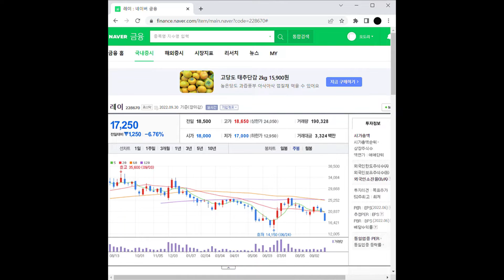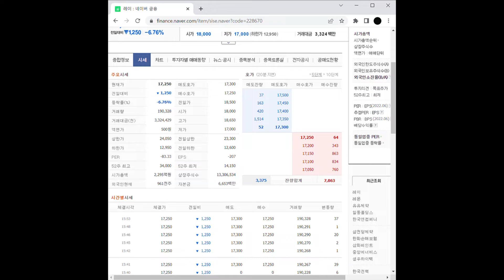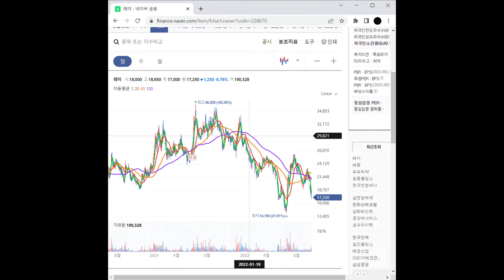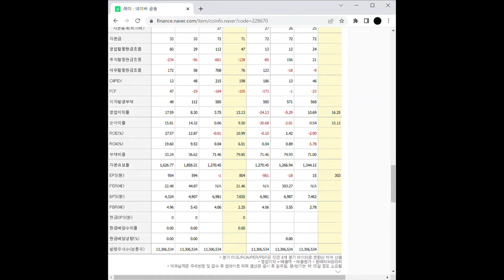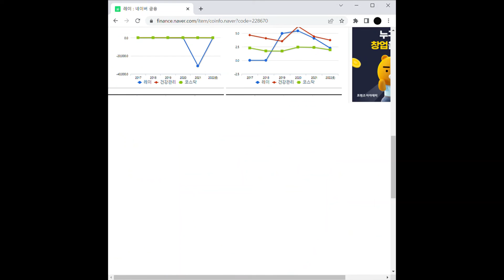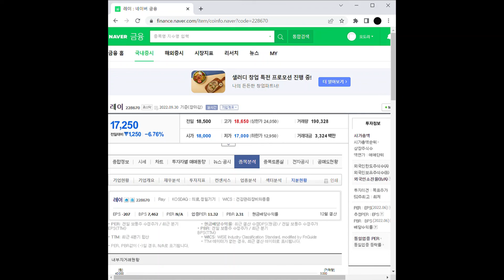임플란트/치아 관련주 레이 주가 전망 및 차트 분석